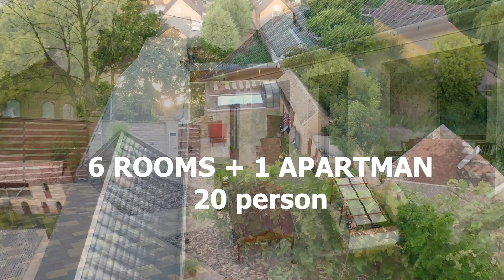ADAMKÓ Borkert-ház (páros promo 2.)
Reklám videó páros 2. verzió (Szabó Ritával)